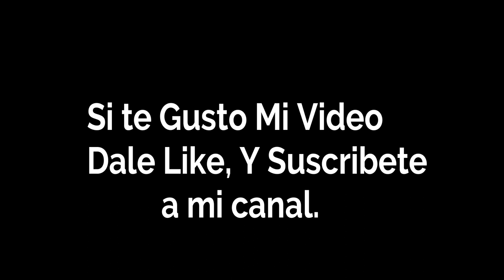LA CANCIÓN DE el cacique de la junta QUE LE GUSTA A JAMES RODRIGUEZ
LA CANCIÓN DE DIOMEDES QUE LE GUSTA A JAMES RODRIGUEZ
James Rodríguez​ es un futbolista colombiano nacionalizado español​ que juega como centrocampista en el Real Madrid Club de Fútbol de la Primera División de España. Además es internacional absoluto con la selección de fútbol de Colombia.
colombia
cuba
panamá